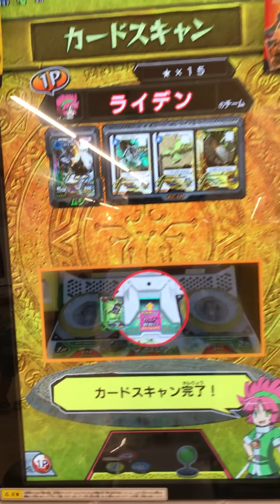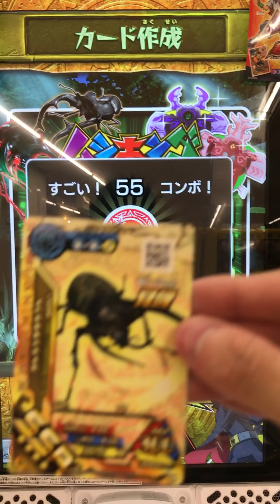[新ムシキング]アトラスオオカブトを覚醒してきた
今回はアトラスオオカブトを覚醒してきました！

使用したムシ  ・アジアンファイター アトラスオオカブト SR 強さ260
・アンノウン•リーフ コノハムシ SSR 超大型 強さ+60
・マレーの帝王 テイオウゼミ SSR 強さ+60